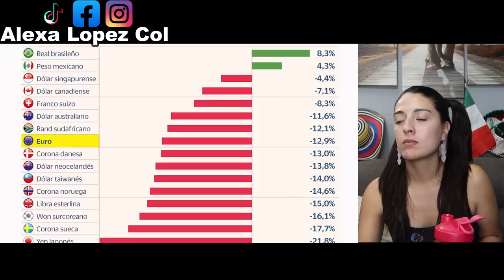MEXICO ESTA EN CRECIMIENTO EN MEDIO DE LA CRISIS MUNDIAL! COMO LO HACE? - COLOMBIANA REACCIONA!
COMO ESTÁ CRECIENDO MEXICO EN MEDIO DE LA CRISIS MUNDIAL.